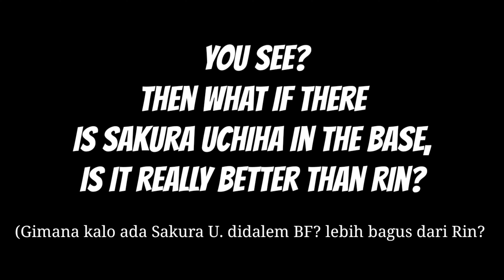NXB NV • Sakura Uchiha (MILF) is better than Rin? Really??? | Naruto X Boruto Ninja Voltage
This is Broken Character 🔥🔥🔥